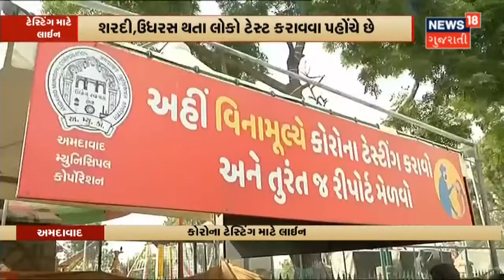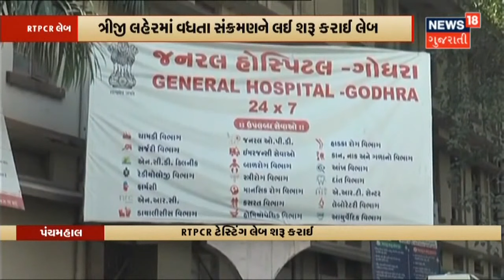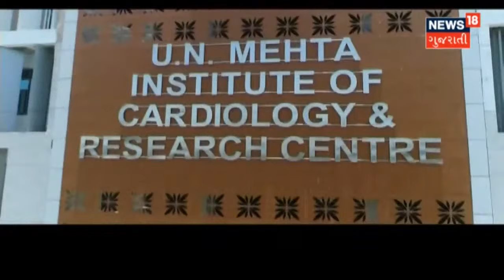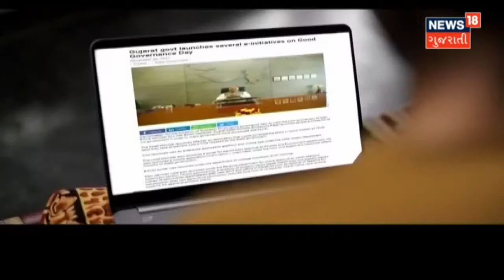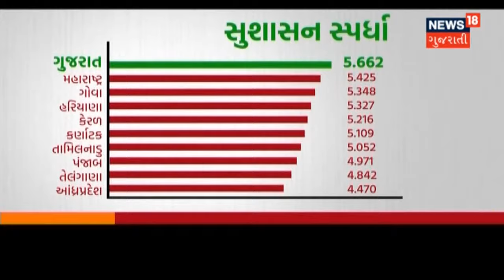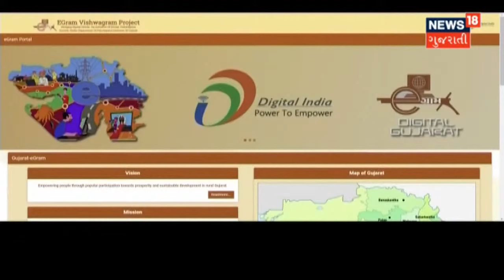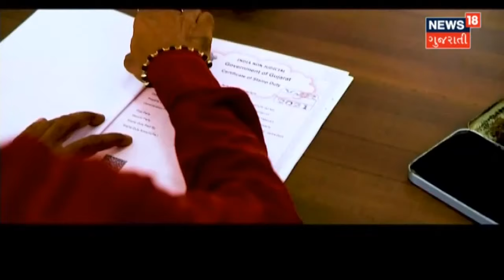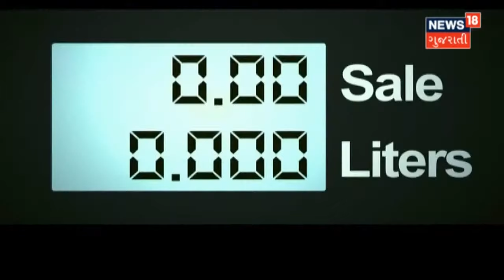મને જ ટિકિટ મળશે અને બહુમતીથી જીતીશ : મધુ શ્રીવાસ્તવ | News 18 Gujarati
હું ભાજપનો વર્ષોથી વફાદાર રહ્યો છું એટલે મને જ ટીકીટ મળશે અને બહુમતીથી જીતીશ એવું મધુસુદન શ્રીવાસ્તવે નિવેદન આપ્યું. તેમજ એમણે કહ્યું હું ભાજપનો છું અને રહેવાનો છું.